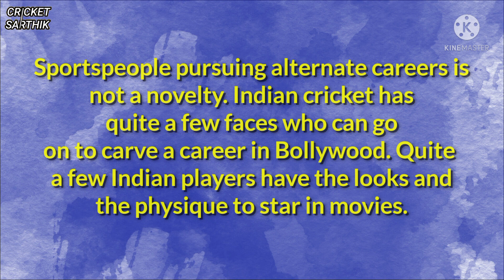Top 10 Indian Cricketer as Bollywood Actors || Top 10 Handsome Indian Cricketers || Cricket Sarthik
Today we will be talking about the Top 10 Handsome Indian Cricketers who can become Bollywood Actors after retirement from cricket.

Topic mentioned in n the video

✓ top 10 handsome cricketer in india 2021
✓ top 10 handsome cricketer in the world 2021
✓ handsome cricketers in the world
✓ handsome cricketers in india
✓ top 10 handsome man in the world 2022
✓ most handsome man in the world 2022
✓ Rohit Sharma
✓ Hardik Pandya
✓ Ravindra Jadeja
✓ Virat Kohli
✓ K.L Rahul
✓ Rohit Sharma
✓ Hardik Pandya
✓ Ravindra Jadeja
✓ Deepak Chahar
✓ Hardik Pandya

Our Cricketers are no less than any Actor.
Their attractive and stylish looks are very popular in fans also.

Top 10 Indian Cricketers who can become Bollywood Actors after retirement from cricket.

(@Cricket Sarthik  )